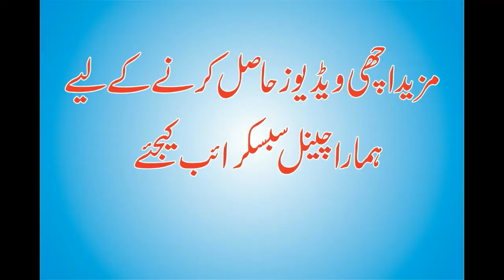Syed Salman Gilani Beautiful Naat Madrasa Arbia Tajweed UL Quran At Fsd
Standing at the blessed court of the Beloved Prophet صلى الله عليه وسلم, I am honoured to announce the release of the new official

video:best Hamd By Molana Naeem UL Rehman Qusoori Madrasa Arbia Tajweed UL Quran At Fsd

Artist : molana naeem ul rehman qusoori
Track : best Hamd By Molana Naeem UL Rehman Qusoori Madrasa Arbia Tajweed UL Quran At Fsd

Poet :   Syed Saman Gilani Shah
Record Label : MHS Media

CONNECT WITH Muhammad Huzaifa Siddique

Like on facebook :